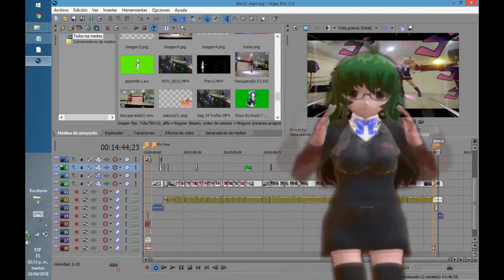Expo Sugoi DIA 2 (7 y 8 de abril 2018)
Nota: Este vídeo estaba planeado para subirse hace una semana exactamente pero ya que me llegaron encima proyectos de la escuela y esas cositas :,c tuve que atrasarlo y le pedi a un amigo que lo hiciera, yo solo ise la Intro y Outro gracias Darky por terminar el video y renderizarlo.

Con tal de no perder la bonita tradicion de subir la expo sugoi y quede como recuerdo he aqui mi aportacion humilde uwur de la expo ojala les guste el video y recuerden que aqui pueden ver los 2 videos anteriores si se los perdieron :3

Saludos y espero pronto revivir el canal al 100 con algunas sorpresas.